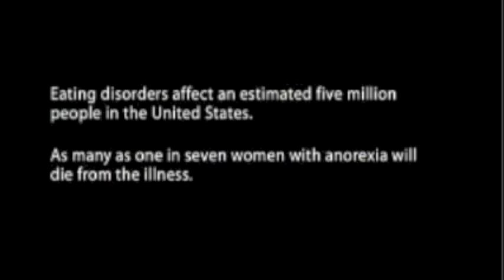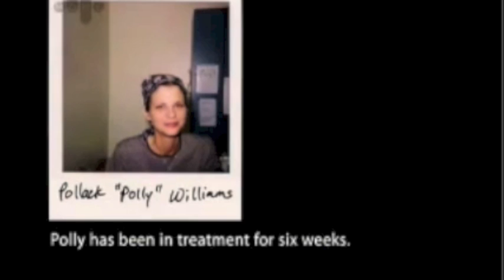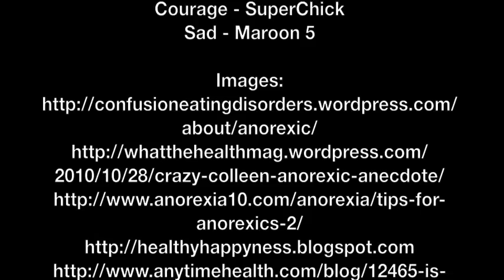Anorexia Remix Eng102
Description:
This is a video with pieces of images, songs, and video clips all explaining the horrors of anorexia nervosa. This video argues that anorexia is a real disorder and a real problem in our American society that needs to be addressed. Anorexia has many causes, but it is mainly because of our society and what our society is teaching young girls is correct, and what is expected of them when they are older, thin and confident.

This project was completed by Hayden Sutton for College of Writing and Rhetoric for the University of Idaho taught by Megan Mills-Ritmann.

This video is a mashup/remix of many different things all pieced together that are not mine. They are taken from documentaries, TV shows, social media sites, artists songs, and the plain and simple Google images search. These are not mine, again, and I do not have the copyrights for these pieces of my video.